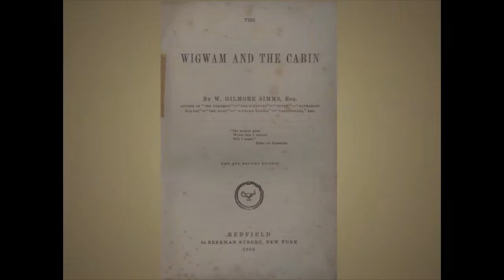Grayling; or Murder Will Out by William Gilmore Simms. Part 6 of 22 - Matt Simmons